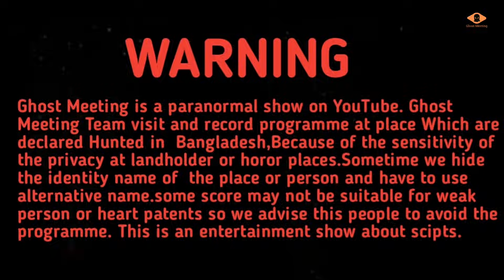জোড়া ঘোড়া দিয়ে গলাকাটা ঘোড়ার আত্মা হাজির করলেন গুরুজি || Ghost Meeting